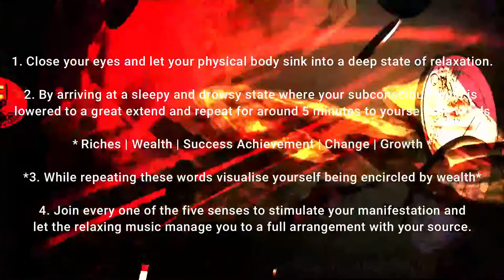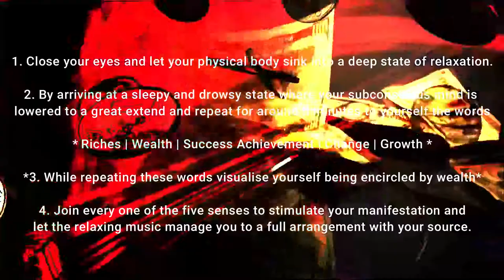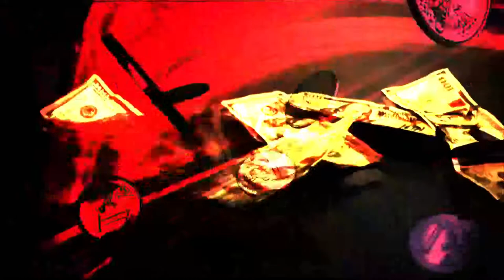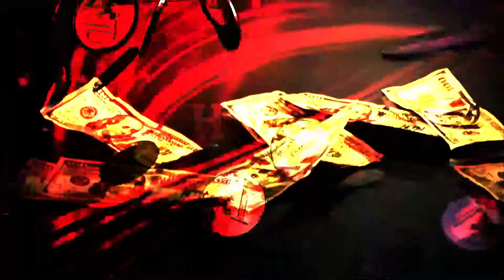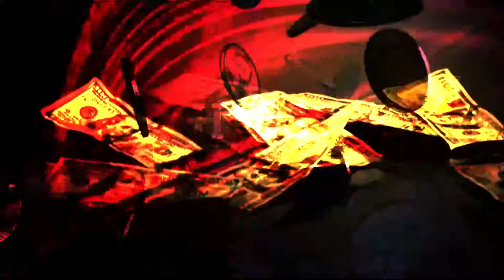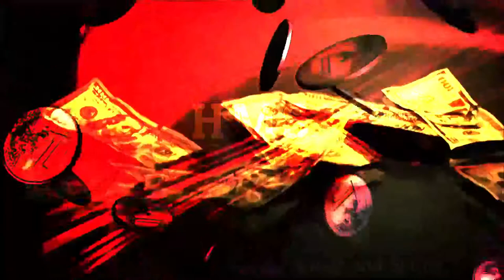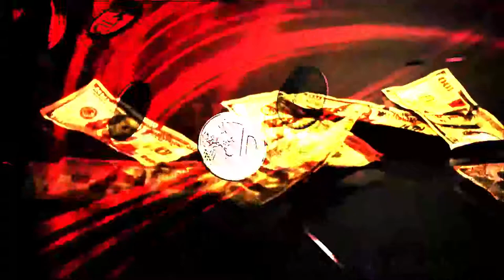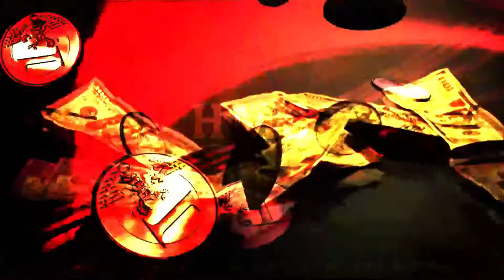888 Hz Angel Numbers Music Attract & Manifest Wealth Abundance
888 Hz Angel Numbers Music Attract & Manifest Wealth Abundance - The Law of Attraction

You can Attract Money and Wealth in 45 days just by listening, visualizing, and meditate with this 45 minutes’ 888 Hz Frequency Angel Numbers music

Ask the Universe inside you and get an 💸 abundance 💸

Follow this basic 4-STEP MEDITATION METHOD for at least 45 DAYS to accomplish recognizable results

1. Close your eyes and let your physical body sink into a deep state of relaxation.

2. By arriving at a sleepy and drowsy state where your subconscious mind is lowered to a great extend and repeat for around 5 minutes to yourself the words Riches | Wealth | Success Achievement | Change |  Growth.

3. While repeating these words visualize yourself being encircled by wealth.

4. Join every one of the five senses to stimulate your manifestation and let the relaxing music manage you to a full arrangement with your source.

PS: Abstain from using affirmations such as 'I am ' as you may deliver a psychological clash with your present status of being. Keep in mind, your subconscious mind acknowledges just what you truly feel to be valid, not simply inert of words or articulations.

This 888 Hz Frequency Angel Numbers Music video is very powerful for attracting an Abundance of Wealth if only you know-how. You could generate an abundance of wealth using the Law of Attraction.

We can't deny that we can't really live on without money. Neither should we be greedy for more, hence, we gotta balance upon this issue. I do charity regularly with any extra cash that I have. I do charity at any time I want, hence, no amount of money will be enough for me. I get back more when I give money out wisely. Ask me how in the comment section.

Simply hit the play button, relax your whole body and mind, listen to the sound, visualize that you are seeing lots of money dropping right in front of you for 45 minutes. You may continue after you hear the bell sound or just end your session.

Positive reasoning goes far. We're here to assist you with building up and keep up a sound harmony between your psyche, body, and soul through our uplifting and persuasive recordings. To make enormity and progress, you have to deal with your feelings and carry on with your life to the fullest potential. Nothing holds you up from accomplishing your satisfaction.

Dream, Believe, and Achieve!

With this powerful music for attracting Wealth and Spiritual abundance, we can draw in plenitude, thriving, cash, clients, express wishes, achievement, and all that we need in our life.

When tuning in to the music of plenitude and thriving we should have a positive mental demeanor to open the important approaches to show what we need.

Ordinarily, we surrender since we imagine that what we need will never show, however, what really happens is that what is moving toward us, and we must be happy to get it.

Tune in at low volume yet plainly discernible.

Reflect, Renew, & Reset @My1CentWorth

✨ Message from @My1CentWorth Content Creator: All Music and Sounds are beneficial to everyone, even if you are a healthy person who is unaware of the benefits. After listening to my specially selected Healing Music and Sounds for you and falling asleep faster, you will feel relaxed and have a clearer mind. I pray and chant every day, and I'll share my merits with you and pray for your health and happiness.
shares: Buddhism Explained | Buddhism Today | Buddhist Meditation Music | Meditation Guides | Buddhist Chanting | Buddhist Prayers | Buddhist Powerful Mantra ✨

This work is intended to improve your overall well-being and is not intended to replace competent therapeutic or directing advice. If you have a physical or mental illness, looking for healthcare assistance on a regular basis would be ideal.

PLEASE DO NOT DRIVE WHILE LISTENING TO RELAXING, BINAURAL BEATS, GUIDED OR UNGUIDED MEDITATION MUSIC.

✨ Thank you for taking the time to listen; I appreciate it! ✨